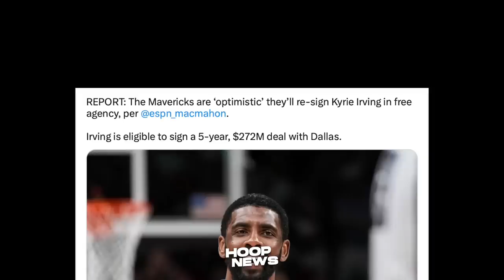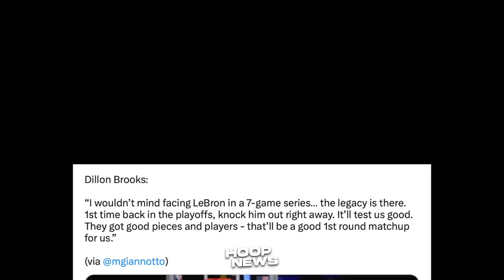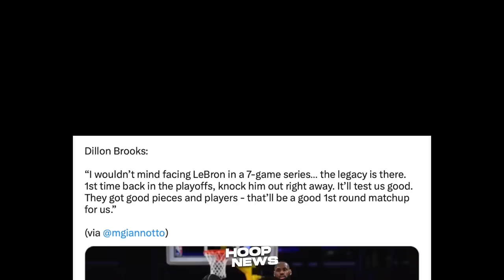Dillon Brooks 'NI-YABANGAN' si LeBron James bago sila 'MAG-HARAP' sa Playoffs...